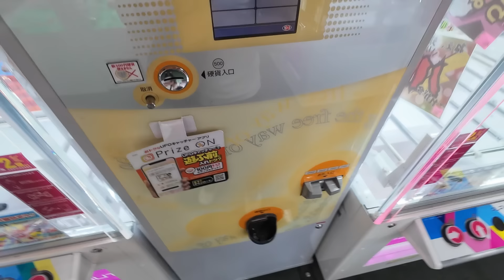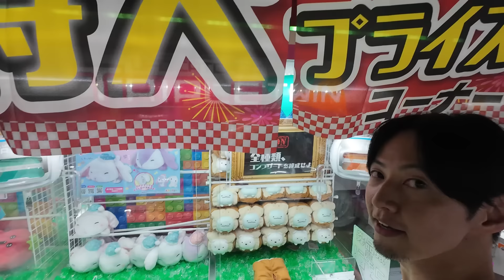ROUND1やらかす!!痛恨の対策ミスを容赦無く個数制限MAXまで最新作すみっコぐらしを乱獲!!